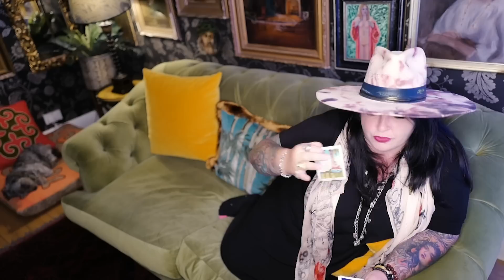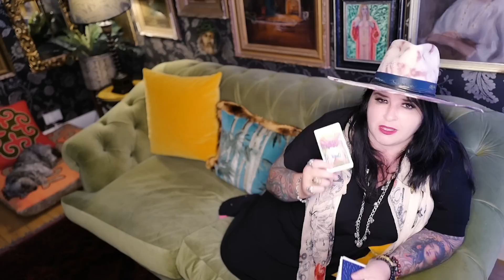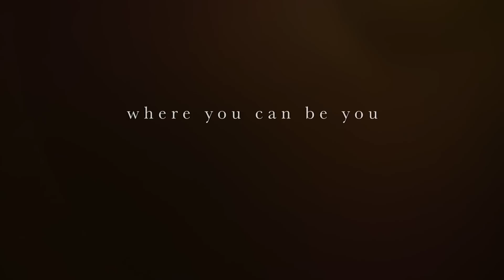Leo 28th September Weekly Astrology 2020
27 Sept 2020 MERCURY ENTERS SCORPIO (4th)
27 Sept 2020 RETROGRADE CERES RE-ENTERS AQUARIUS (7th)
28 Sept 2020 VENUS IN LEO TRINE RETROGRADE MARS IN ARIES (1st to 9th)
29 Sept 2020 MERCURY CONJUNCT JUNO IN SCORPIO (4th)
30 Sept 2020 SUN IN LIBRA OPPOSITION CHIRON IN ARIES (3rd to 9th)
1 Oct 2020 FULL MOON IN ARIES (9th)
2 Oct 2020 VENUS ENTERS VIRGO (2nd)